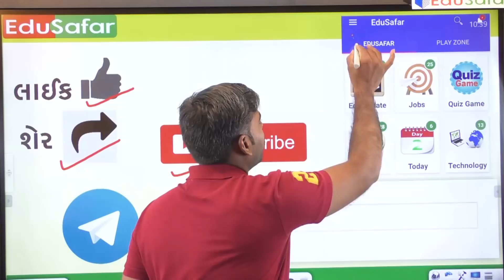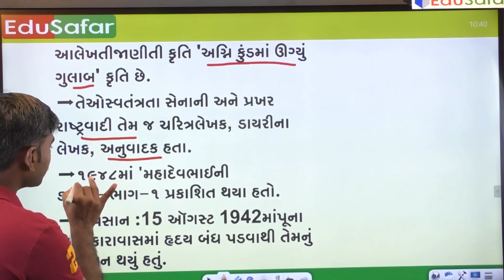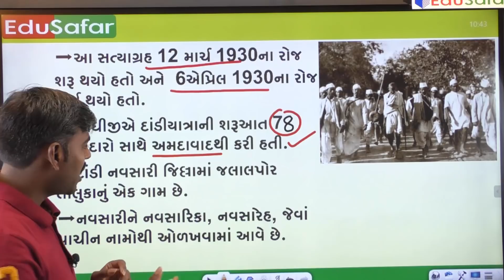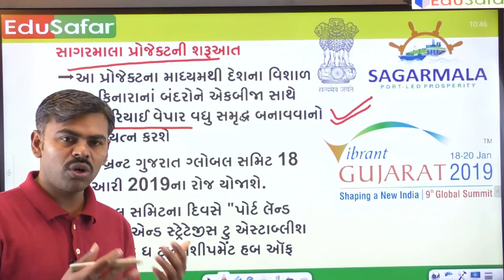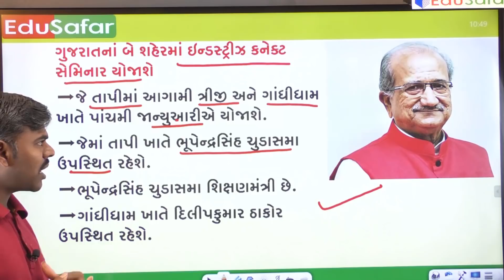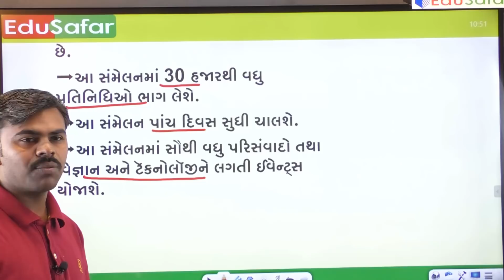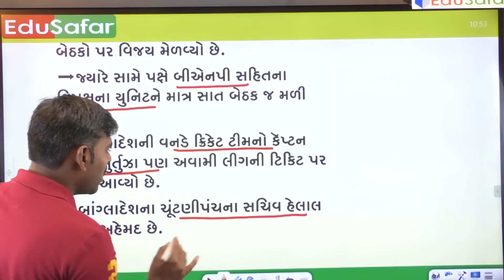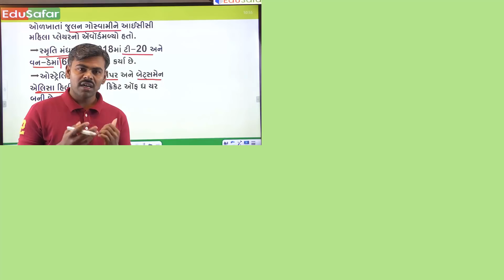Current Affairs in Gujarati With GK 1 January 2019 EduSafar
Current Affairs in Gujarati 1 January 2019 . Current Affairs 2018 Video by Haresh Sir.